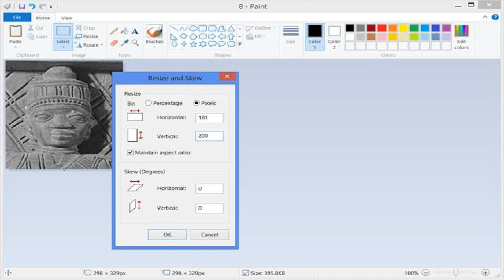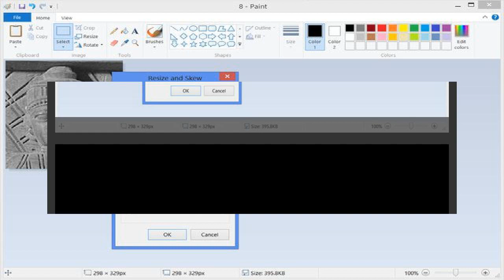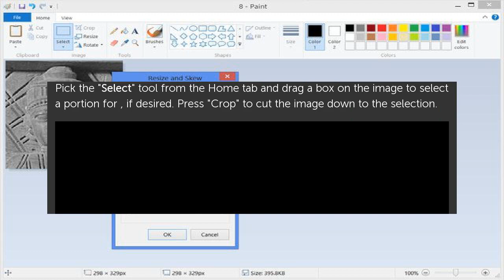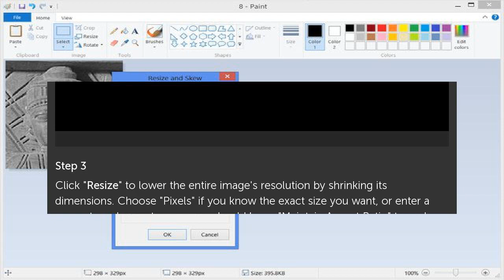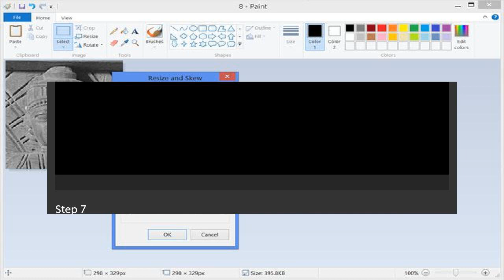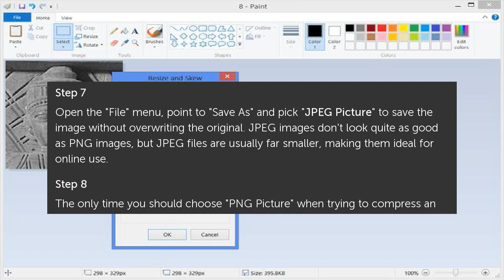How to Compress a Picture With Paint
Compressing or shrinking a digital image can mean two different things, though both go hand in hand. One use of the term refers to decreasing the dimensions of an image so that. How to Compress a Picture With Paint